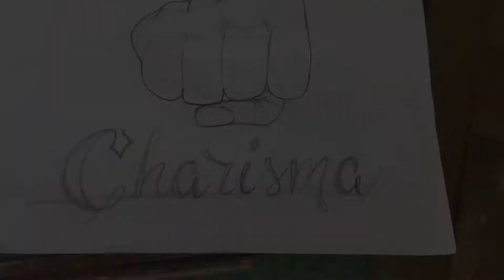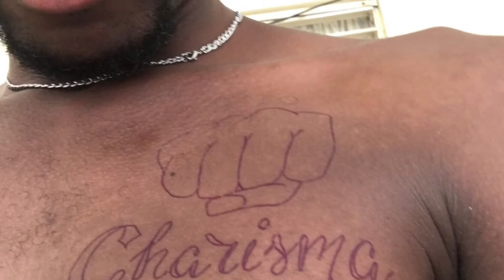My 2nd Tattoo, PAINFUL